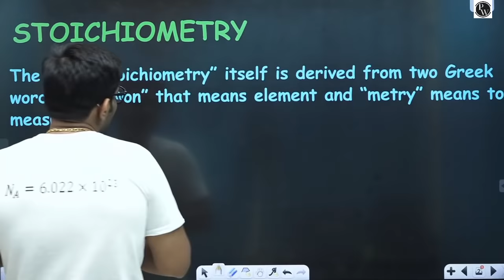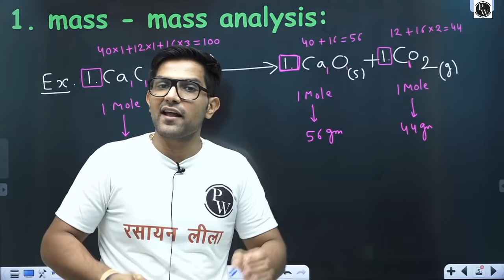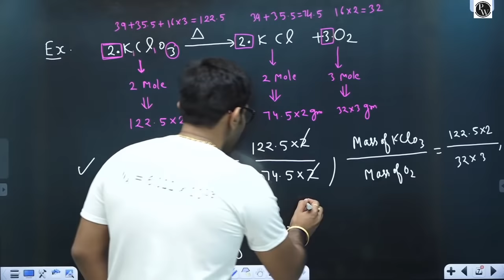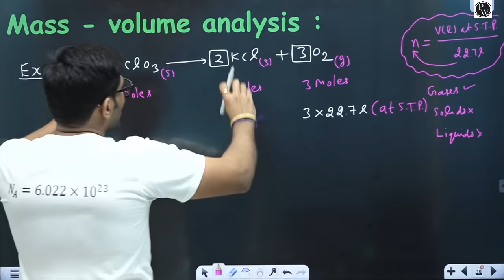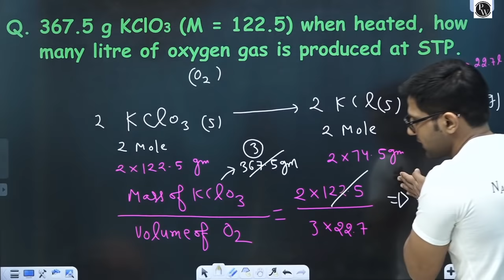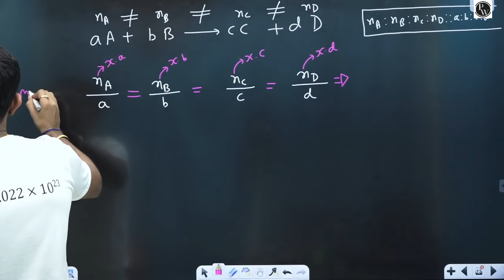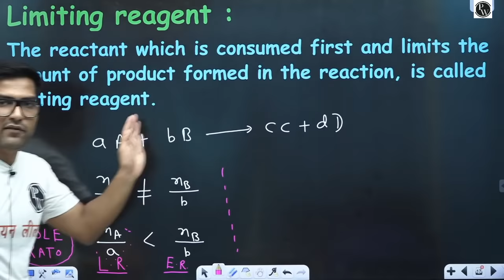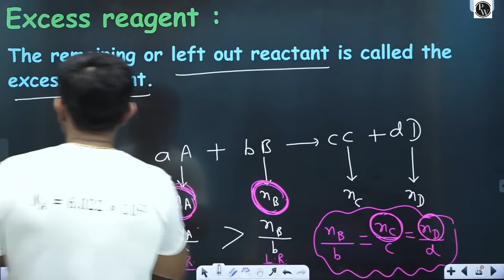Some Basic Concept of Chemistry 08 | Stoichiometry | Limiting Reagent | Excess Reagent | Class 11